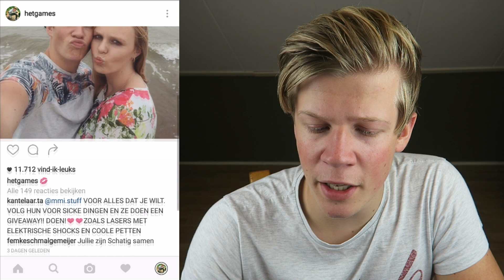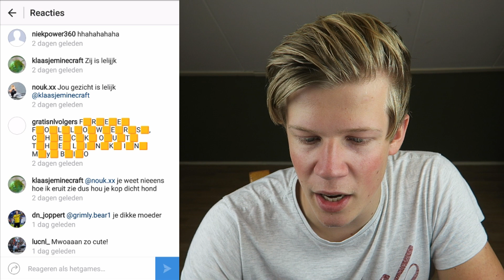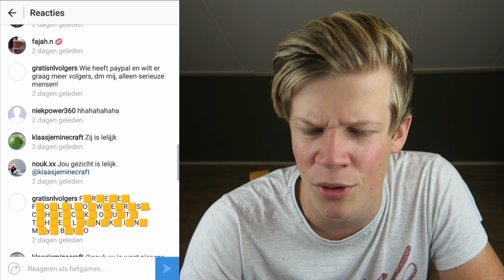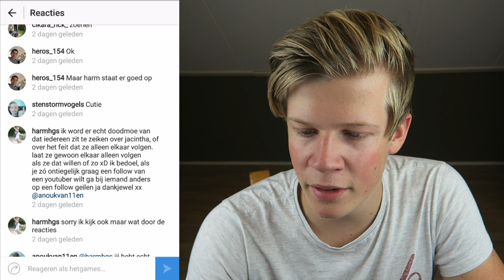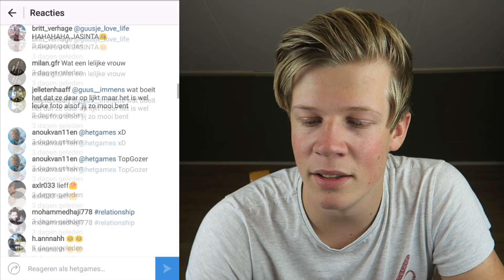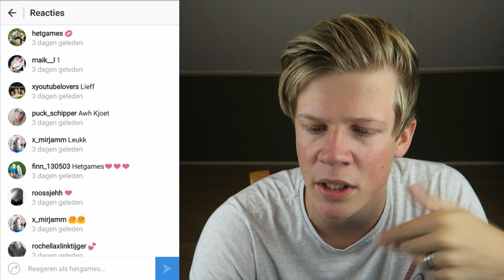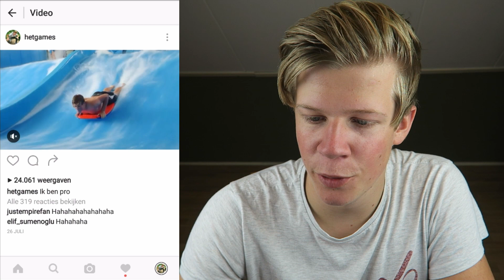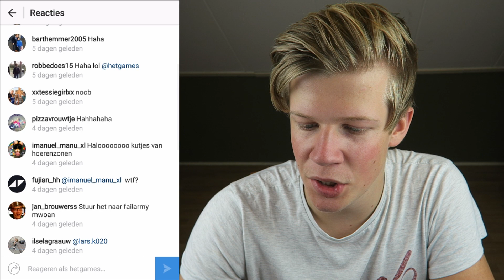REAGEREN OP INSTAGRAM REACTIES!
Ik reageer deze keer op de COMMENTS onder mijn foto's!

★ OVER HETGAMES ★

Hallo daar, ik ben Harm van dit YouTube kanaal met de grammaticale fout. Omdat in het verleden DeGameS niet meer beschikbaar was dacht ik makkelijk en snel aan HetGameS. Een compleet random naam dus! Dat zijn mijn video's trouwens ook want ik speel games die jullie willen zien! Zo nu en dan doe ik eens een vlog of een update maar ik upload verreweg alleen maar games. Waar wacht je nog op?

Veel kijkplezier!